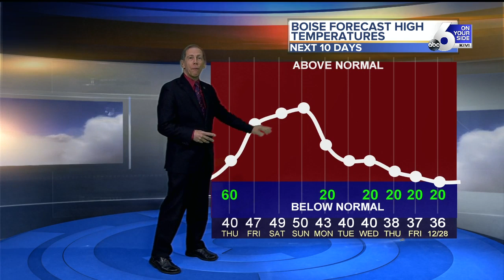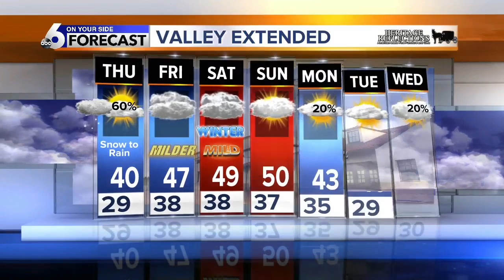Scott Dorval's On Your Side Forecast - Wednesday 12/18/19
Snow &amp; Rain Headed our Way